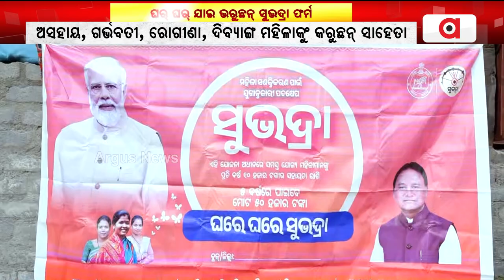ସୁଭଦ୍ରା ଯୁଜନାର୍ ସାରଥୀ ସୁନିଲ୍ ସାଗର୍ | Subhadra Yojana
ସୁଭଦ୍ରା ଯୁଜନାର୍ ସାରଥୀ ସମ୍ବଲପୁରର୍ ଛାତ୍ରନେତା ସୁନିଲ୍ ସାଗର୍ । ଘର୍ ଘର୍ ଯାଇ ହିତାଧିକାରୀକଁର୍ ଭରୁଛନ୍ ସୁଭଦ୍ରା ଫର୍ମ । ଅସହାୟ, ଗର୍ଭବତୀ, ରୋଗୀଣା, ଦିବ୍ୟାଙ୍ଗ ମହିଳାକୁଂ କରୁଛନ୍ ସାହେତା ।